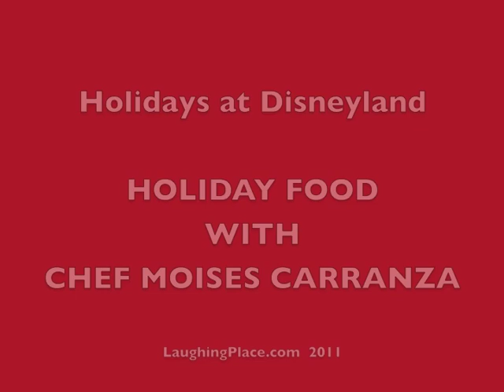Demo with Chef Moises Carranza - Disneyland Resort Holidays 2011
for more pics and info.